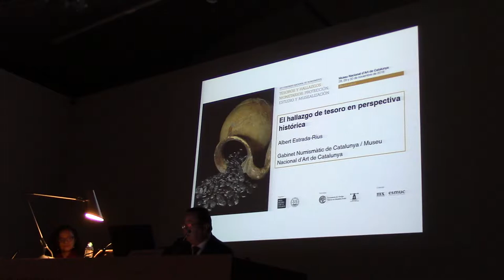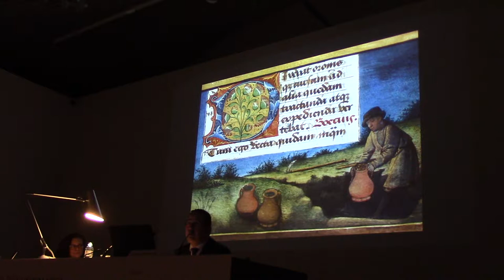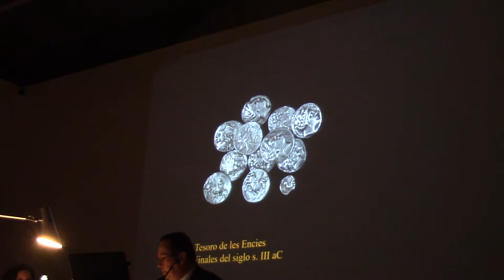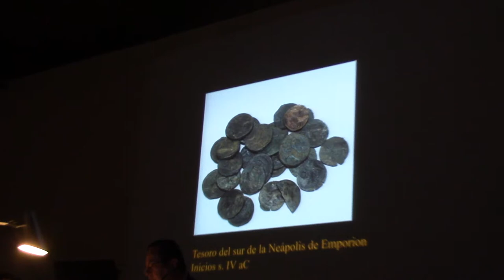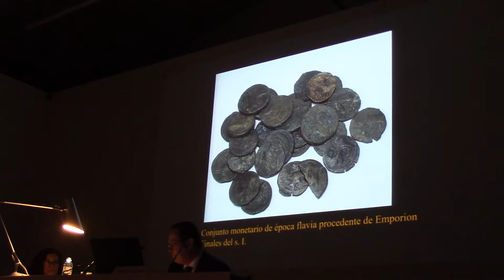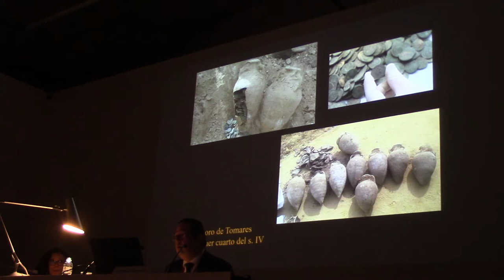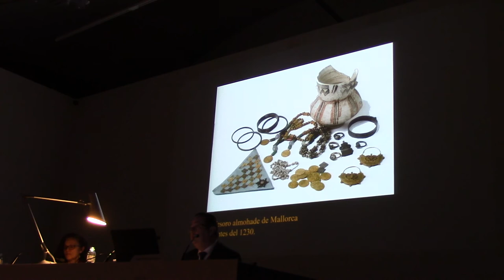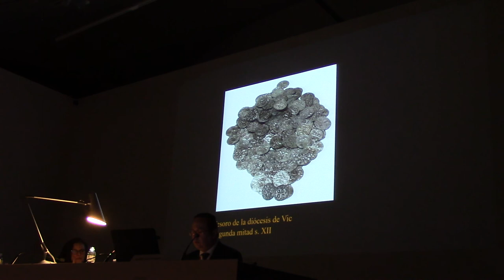04 EL HALLAZGO DE TESOROS PRIMERA PARTE POR EL DR. ALBERT ESTRADA-RIUS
Conferencias  EL HALLAZGO DE TESOROS PRIMERA PARTE POR EL DR. ALBERT ESTRADA-RIUS en el Museo Nacional de Arte Catalán en el marco del XV Congreso Nacional de Numismática y Medallística  celebrado en España el día 30 de noviembre de 2018.